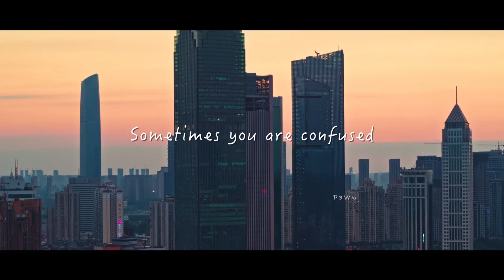Wuhan city Aerial photography Eastern Continent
Wuhan (simplified Chinese: 武汉; traditional Chinese: 武漢, [ù.xân] (About this soundlisten)) is the capital city of Hubei Province in the People's Republic of China. It is the largest city in Hubei and the most populous city in Central China, with a population of over 11 million, the ninth most populous Chinese city and one of the nine National Central Cities of China